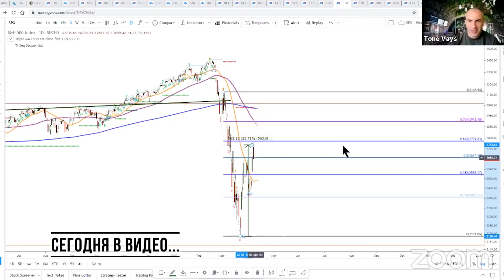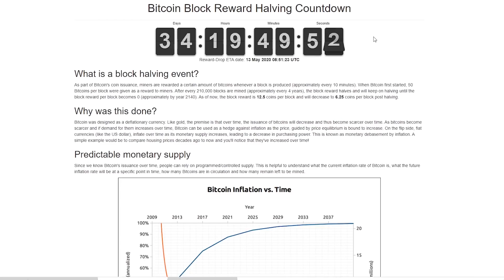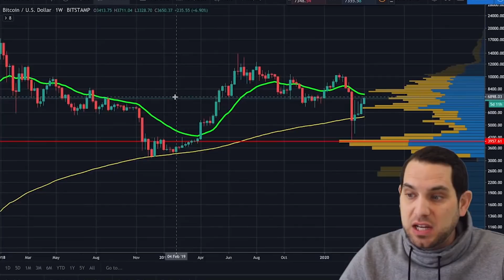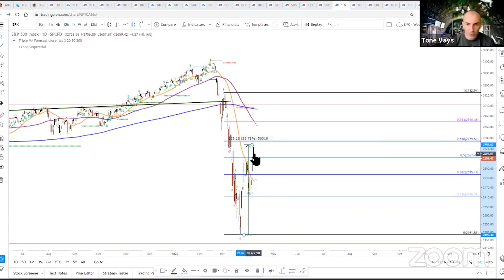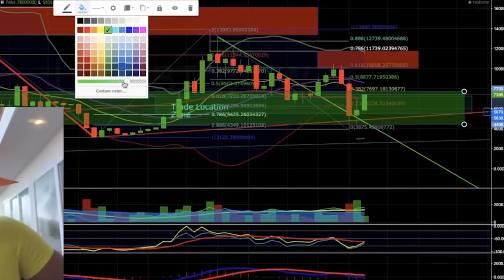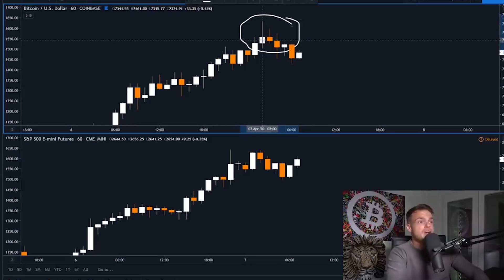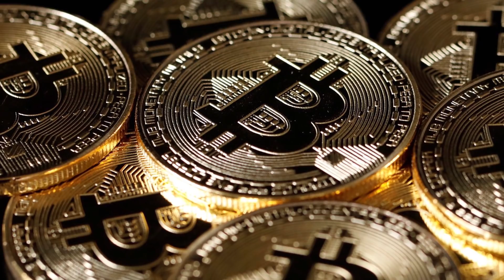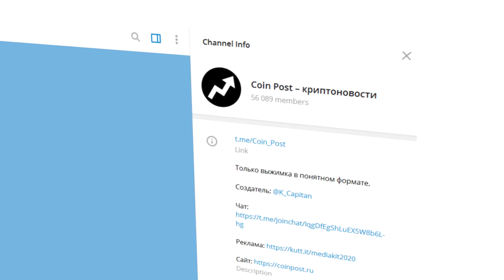Биткоин $8 000 на неделе. Прогноз BTC на халвинг | Что дает корреляция с S&P 500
Цена биткоина прошла важный рубеж в $6 800 и даже почти поднималась до $7 500. Какой курс первой криптовалюты мы увидим на этой неделе дальше и от чего это зависит, разберемся вместе на основании прогнозов следующих трейдеров: Crypto Zombie, Tone Vays, Davincij15 и Sunny Decree.

Дополнительно разберемся с ценой биткоина во время халвинга в мае, обсудим корреляцию с фондовым индексом S&P 500 и выясним, кто считает BTC защитным активом и почему.

И хорошая новость для всех участников “Лиги Прогнозов Coin Post” - сегодня стартует первый конкурс из апрельского сезона.